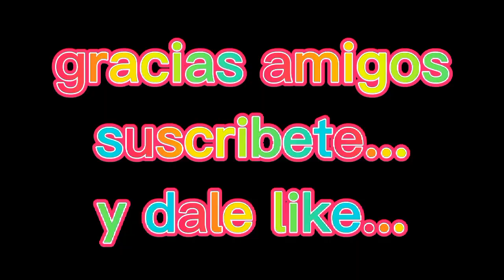mi periquita una de mis consentidas nos dice adios..